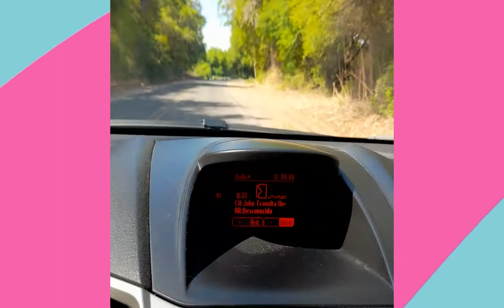Cumple Funky de Gonza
Feliz cumple Gonza!!